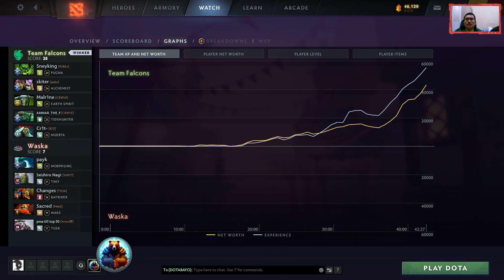🔥FLCN.SKITER ALCHEMIST PERSPECTIVE🔥FALCON VS WASKA🔥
▶️ On Track : 🔥FLCN.SKITER ALCHEMIST PERSPECTIVE🔥FALCON VS WASKA🔥